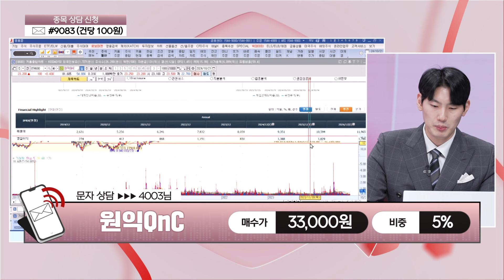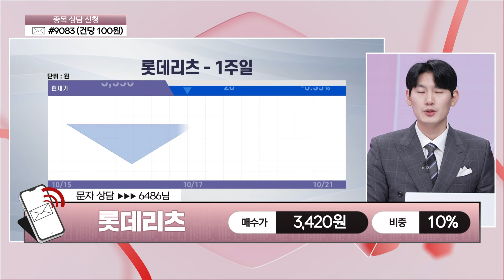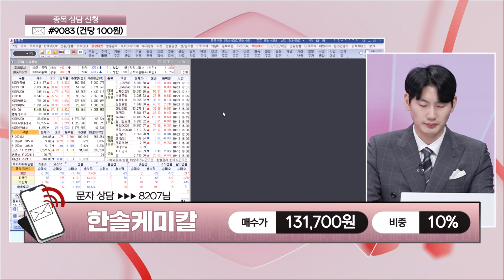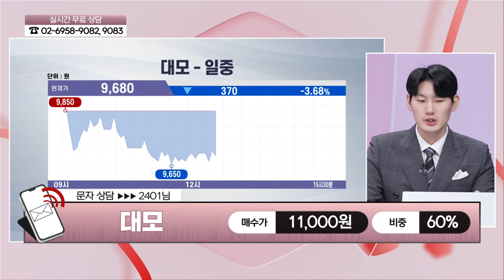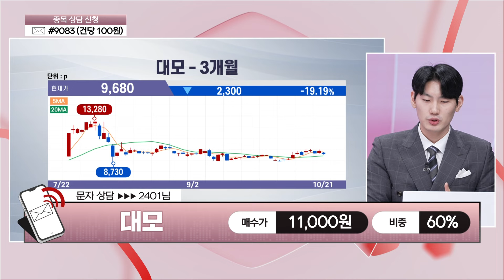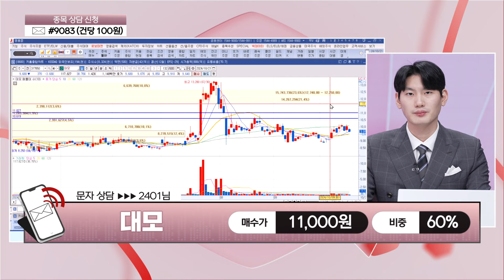[주슐랭] 실시간 종목 진단 LX세미콘 에이비엘바이오 나노신소재 원익QnC 롯데리츠 한솔케미칼 대모